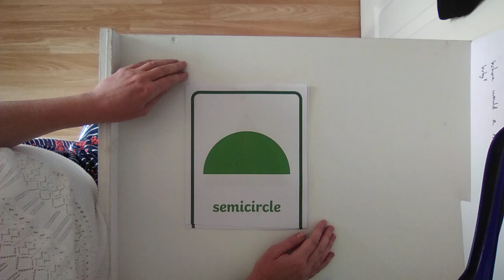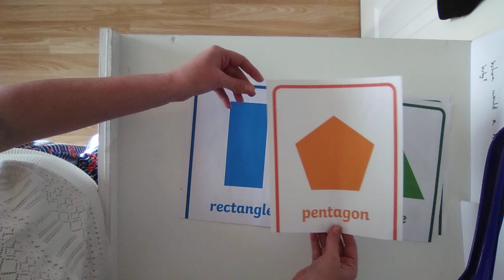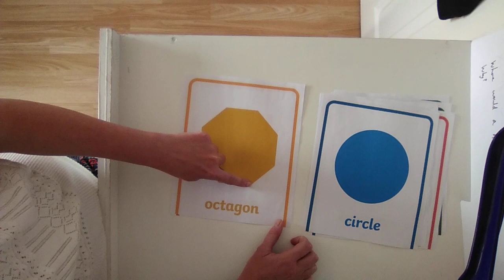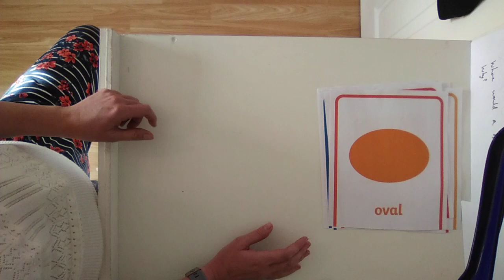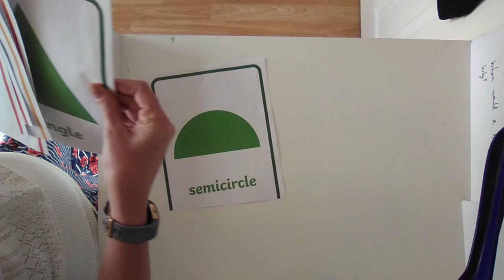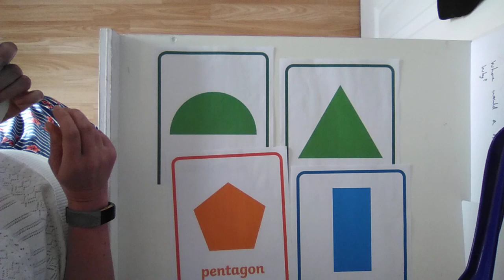2D Shape lesson year 2